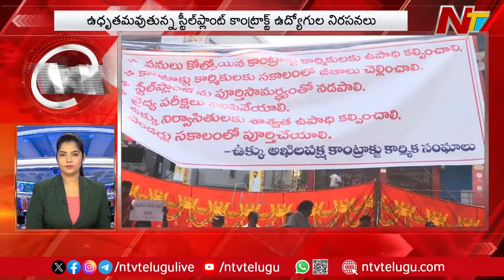Super 60 News | Today's News Highlights | 03-11-2024 | Ntv